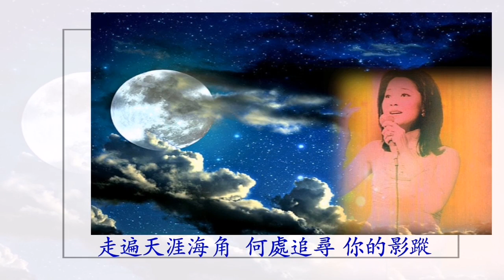何處是我歸程 鄧麗君